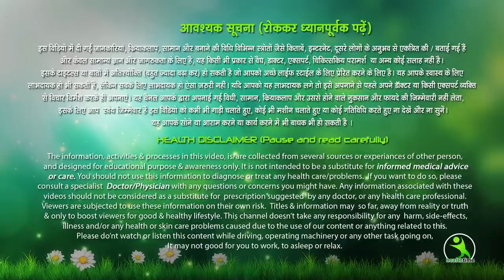वजन बढ़ने के ये कारण जान लो कभी भी मोटापा पास में नहीं फटकेगा।ये आदत छोड़ दो वजन अपने आप कम हो जायेगा।